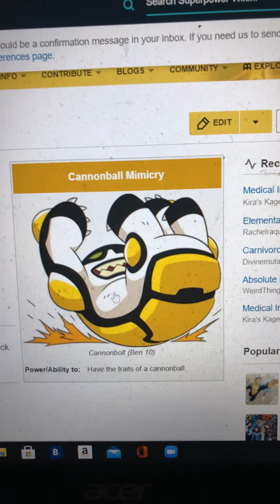Cannonball into pool and or the superpower cannonball minicry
I am taking about my favorite part of the cannonball version and my favorite to do when I was going in the pool